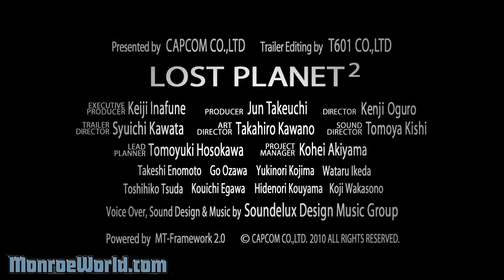Lost Planet 2 (360) HD Trailer